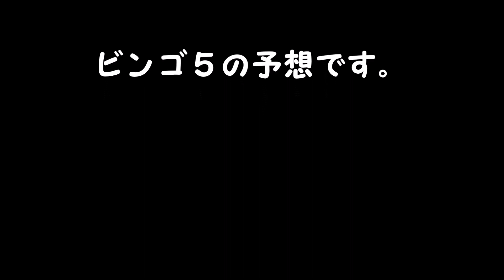ビンゴ５予想 １等、高額当選を夢見て第353回を予想！